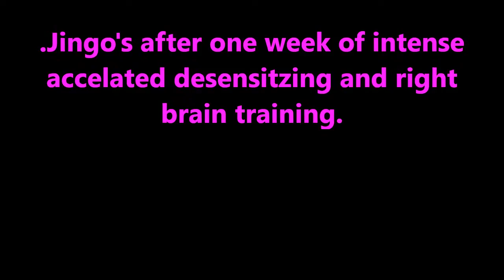Jingo My Movie